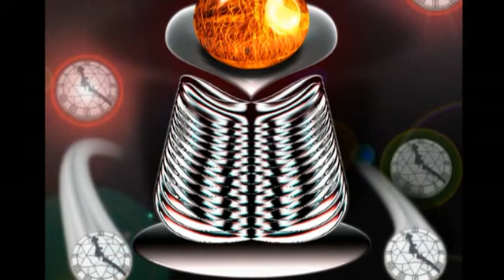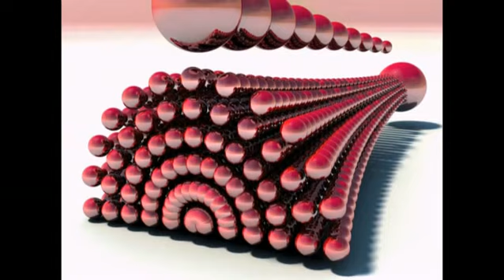Deep Space, Audionautix, HD.